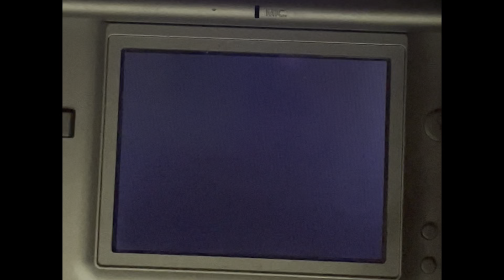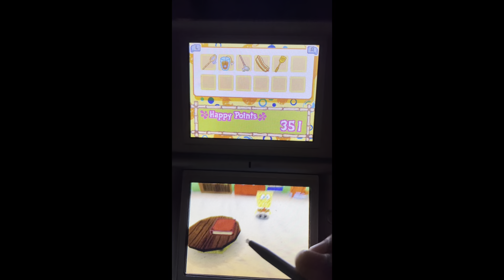SpongeBob’s truth or square DS Part 10- krusty krab